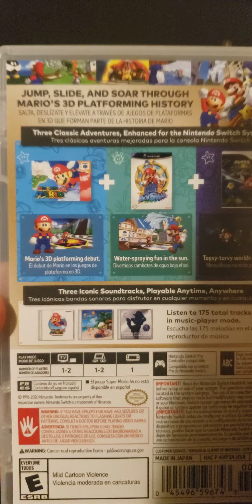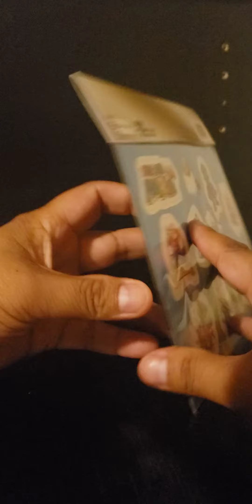SUPER MARIO 3D ALL STARS UNBOXING